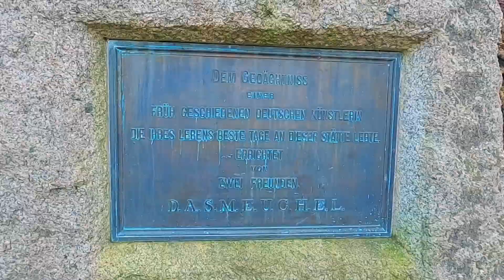Beautiful views at Giessbach Waterfall, Switzerland